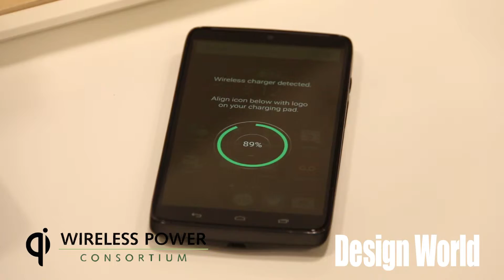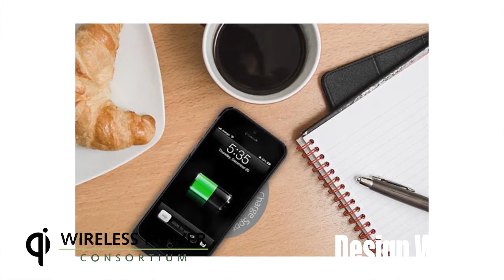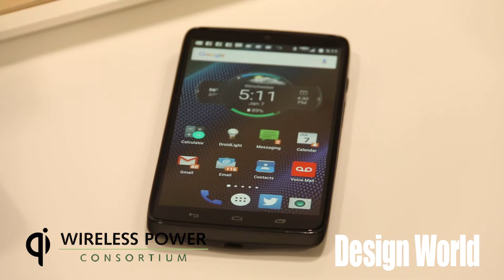How wireless charging standards differ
There's more than one scheme for wirelessly charging cell phones and other consumer gadgets, and the various means of wirelessly charging aren't compatible with each other. That's the problem being tackled by the Wireless Power Consortium, as explained by WPC's John Perzow in this short video. Here's the lowdown on pluses and minuses of wireless charging options.